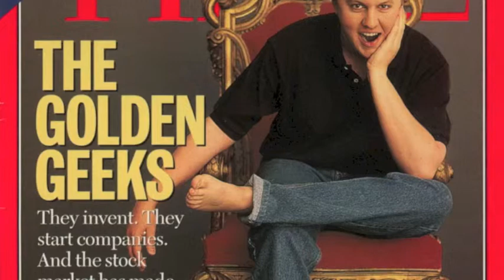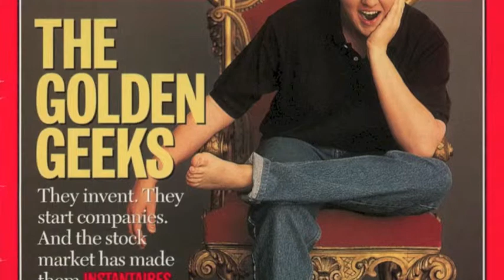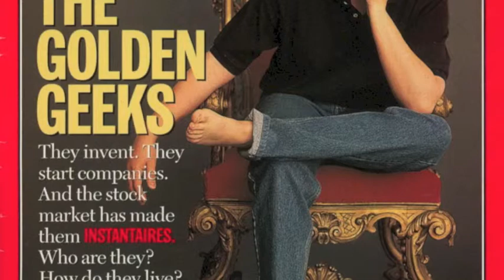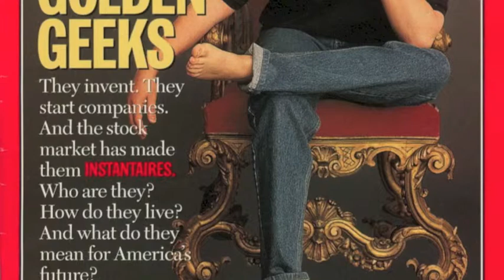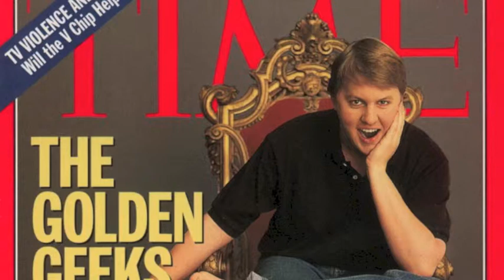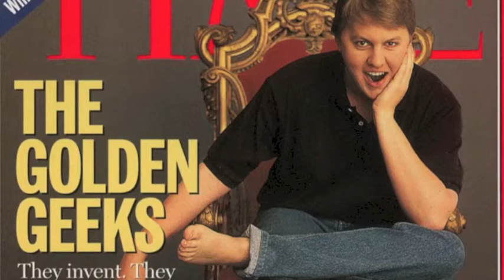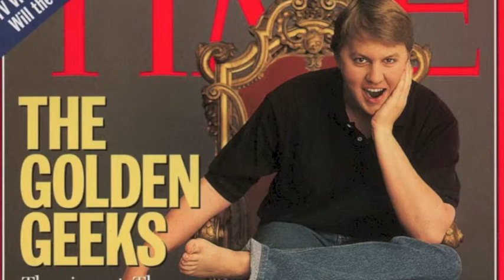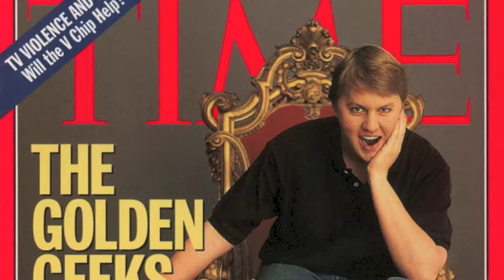Ch 1, Part 3 - Netscape's IPO As The Big Bang of the Internet Era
Netscape launches and is a smashing success. Jim Barksdale officially comes on as CEO. Netscape fights off legal threats from the NCSA and the University of Illinois. Despite it's young age and lack of profits, Netscape files to go public in THE historic IPO of the era. Flush with cash, flush with fame, Netscape girds for battle with a new foe: Microsoft.